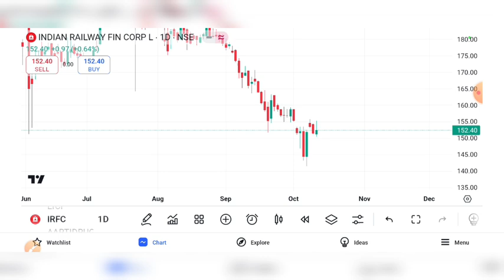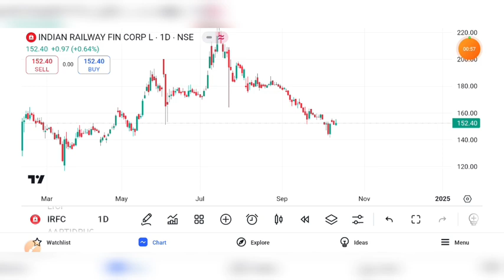IRFC SHARE BREAKOUT | IRFC SHARE TARGET | IRFC SHARE NEWS TODAY | IRFC SHARE LATEST NEWS